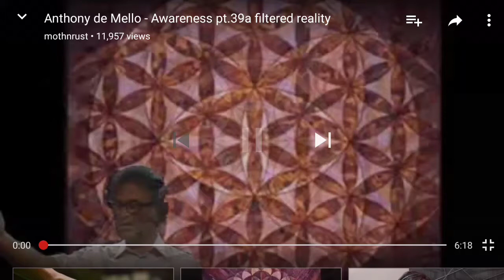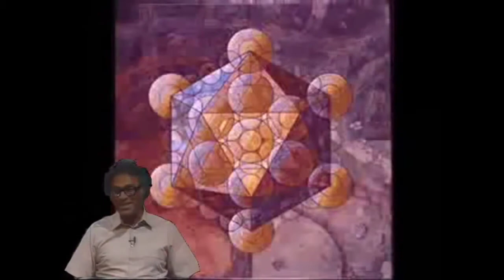Programming The People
The programming of everyone is real. Attachments keep you in line. Do you really think you are free? Do you really think you have a choice? Most people will go their whole life without ever realizing they are just a slave to their own attachments. These attachments were created to keep your mind enslaved and to keep specific systems in place and running.